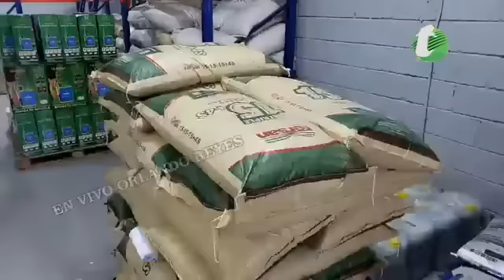EN VIVO ORLANDO REYES VIERNES 16 12 2022